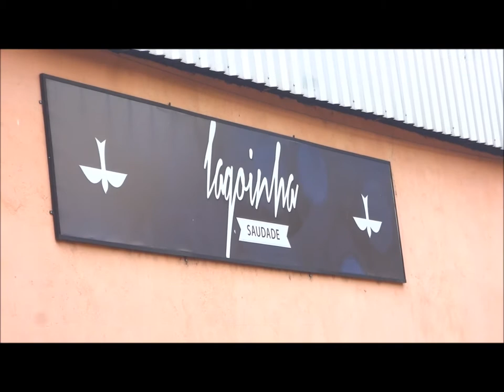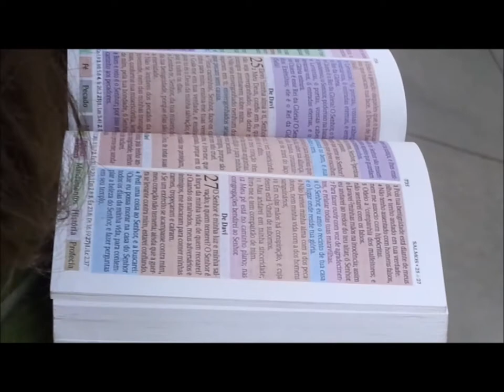Lagoinha Saudade.......08 Outubro 2017- B.H - M.G - Domingo Manhã Louvor Adoração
Rei da Gloria